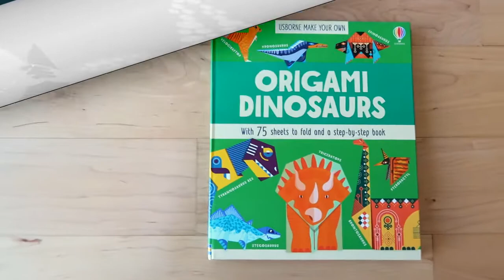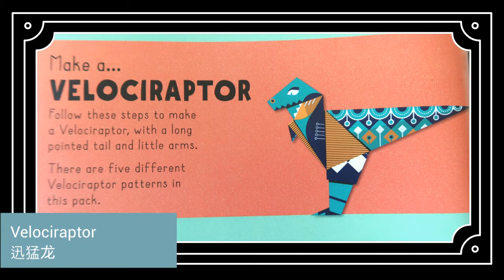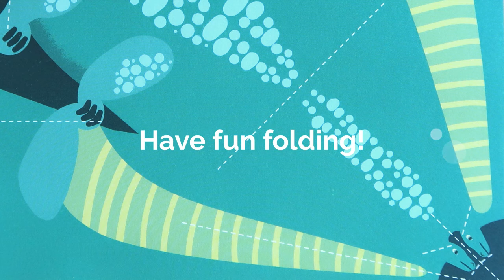Origami Dinosaurs (Book Review): 恐龍摺紙書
Book Name: Origami Dinosaurs
Publisher: Usborne
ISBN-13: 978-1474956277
SumLook Rating: 8 / 10

摺紙恐龍的種類：
共8種，包括:
1.Brontosaurus
2.Triceratops
3.Kronosaurus
4.Spinosaurus
5.Pterodactyl
6.Velociraptor
7.Stegosaurus
8.Tyrannosaurus

關於彩紙：
書中亦附送75張彩紙（有兩種尺寸），彩紙顏色豐富，而每種恐龍有約4-5種不同圖案，風格，和顏色的彩紙讓小孩選擇。而最棒的是彩紙上印有虛線作為指引，讓孩子容易些摺出恐龍

摺紙指引和簡易程度：
摺紙書一般都有共同的問題，有時會很難用簡單的符號表達摺紙的動作，有時要靠自己領會或推測。這本書的指引是以圖畫方式表達，清晰度可以和摺法不太難。

額外內容：
內容只包括摺恐龍的方法，沒有額外資訊。

價錢：
英鎊7.99

如想得知森綠媽媽最新的童書推介，請到可以到以下的臉書link和like😊😊

~.~.~.~.~.Book Review in English~.~.~.~.
 Publisher: Usborne
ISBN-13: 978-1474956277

Types of Dinosaurs：
The book includes 8 paper dinosaurs:
1.Brontosaurus
2.Triceratops
3.Kronosaurus
4.Spinosaurus
5.Pterodactyl
6.Velociraptor
7.Stegosaurus
8.Tyrannosaurus

Folding paper：
The book includes 75 colorful folding papers of 2 different sizes. The papers are colorful and there are 4-5 papers of different patterns for each dinosaur. What makes their folding papers outstanding is that there are guiding dashlines on the paper, which makes it easier for users to follow the folding instructions.

Folding Instructions and difficulty：
Most paper folding books share a common issue that it is hard to explain some 3D instructions by using words or arrows; sometimes the users need to guess how to get to the next step. In this book, the instructions are shown by drawings, which are quite clear and not hard to understand.

Extra information：
The book includes only the folding instructions with no extra information

Price：
GBP 7.99

Please also see book review on "How to Make Paper Dinosaurs", another paper dinosaurs book by CICO books